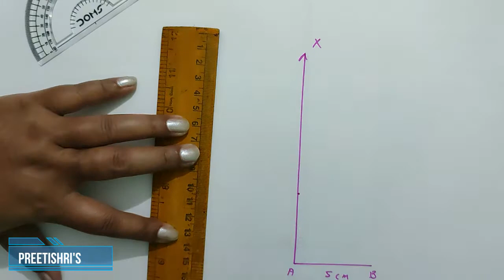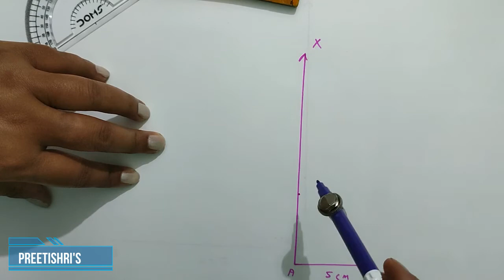Class 7 Maths Chapter 10 Ex 10.5 Q 1 ব্যৱহাৰিক জ্যামিতি অনুশীলনী 10.5 প্ৰশ্ন 1 Assamese Medium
Class 7 Maths Chapter 10 Exercise 10.5 Practical geometry Question 1 solution
 সপ্তম শ্ৰেণী গণিতৰ পাঠ ব্যৱহাৰিক জ্যামিতি ৰ অনুশীলনী 10.5 ৰ প্রশ্ন 1 ৰ সমাধান কৰা আছে।

By
Preetishri Bora